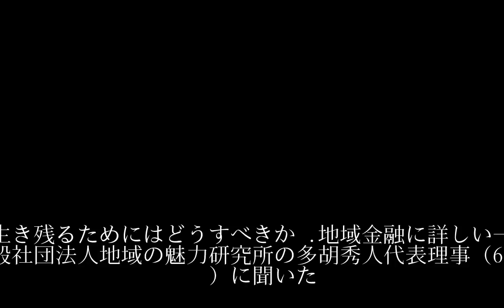環境は「ぜいたく」、決断大胆に（焦点を聞く■金融）多胡秀人・地域の魅力研究所代表理事